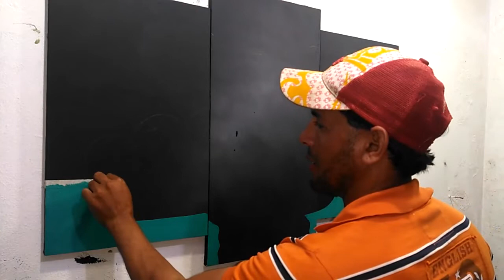Bodegón Moderno PINTURA 2023 Vídeo Completo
Si te gusta pintar o dibujar, Estas en el  canal indicado entra y compruébalo
cada vídeo contiene una forma y un estilo diferente, Sandy Reyes arte y mas.

Para disfrutar de todo el contenido detalladamente att: Un Millón de Arte.